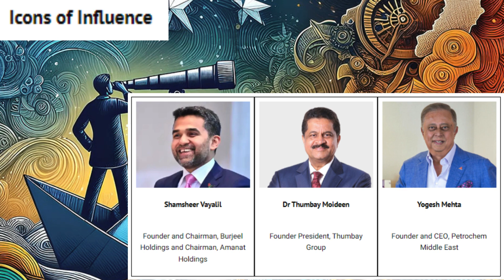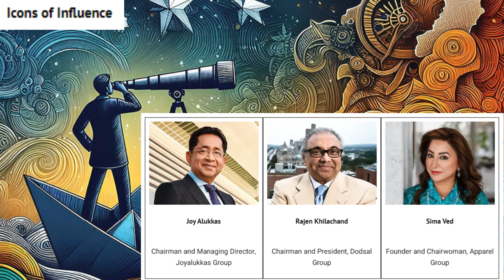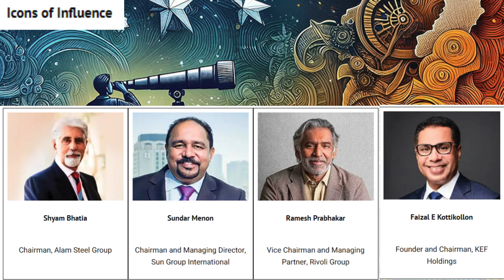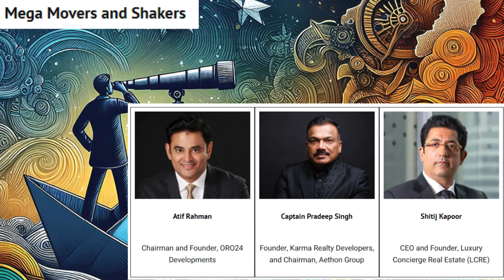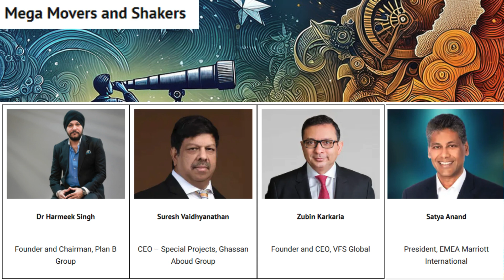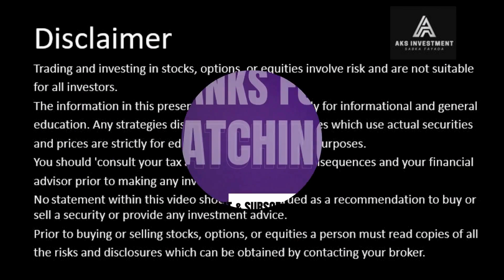Most influential Indians in the Gulf region 2024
Most influential Indians in the region 2024
We profile some of the most iconic Indian business titans based in the Gulf, highlighting their journeys and achievements
August, 2024
Millions of Indian expatriates have moved to the GCC, not only contributing to the region’s fast-growing economies but also building multi-billion-dollar businesses.
Others have climbed the corporate ladder to become key captains of industry.
In the August issue of GB, we acknowledged these icons of influence and movers and shakers in our special report on the most influential Indians in the GCC.

There are three sections to our list, which is now available online and published further below.

The first section, dubbed ‘Icons of Influence’, profiles some of the wealthiest of the Gulf-based business titans in India.

The second section focuses on India-based business moguls who are driving innovation and who have built massive enterprises within India itself.

The third and final section looks at Indian leaders who have made a significant impact as top corporate executives and founders in the Gulf region.

Icons of Influence

Yusuff Ali M A

Chairman and Managing Director, Lulu Group International

Sunny Varkey

Chairperson, GEMS Education

Dr Azad Moopen

Founder and Chairman, Aster DM Healthcare

Shamsheer Vayalil

Founder and Chairman, Burjeel Holdings and Chairman, Amanat Holdings

Dr Thumbay Moideen

Founder President, Thumbay Group

Yogesh Mehta

Founder and CEO, Petrochem Middle East

Renuka Jagtiani

CEO and Chairwoman, Landmark Group

Rizwan Sajan

Founder and Chairman, Danube Group

PNC Menon

Founder and Chairman, Sobha Group

Joy Alukkas

Chairman and Managing Director, Joyalukkas Group

Rajen Khilachand

Chairman and President, Dodsal Group

Sima Ved

Founder and Chairwoman, Apparel Group

Firoz Merchant

Chairperson, Pure Gold Jewellers

Tony Jashanmal

Group President, Jashanmal Group

Sunil Vaswani

Chairman, Stallion Group

Ravi Pillai

Chairman and Managing Director, RP Group of Companies

Dr Zulekha Daud

Founder and Chairperson, Zulekha Healthcare Group

Vasu Shroff

Chairman, Regal Group of Companies

Ramesh S Ramakrishnan

Chairman, Transworld Group

Vidya M Chhabria

Chairperson, Jumbo Group

Surender Kandhari

Chairman and Founder, Al Dobowi Group

Syed Mohammed Salahuddin

Managing Director, ETA Ascon Star Group

Paras Shahdadpuri

Chairman, Nikai Group

Naresh Kumar Bhawnani

Founder and Chairman, West Zone Group

Kabir Mulchandani

Founder and Chairman, Five Holdings

Nawab Shaji Ul Mulk

Founder and Chairman, Mulk Holdings

Sohan Roy

Founder, Chairman and CEO, Aries Group

L.T. Pagarani

Chairman, Choithram & Sons

Bharat Bhatia

Founder and CEO, Conares

Mohan Valrani

Founding Senior Vice Chairman, Al Shirawi Group

Shyam Bhatia

Chairman, Alam Steel Group

Sundar Menon

Chairman and Managing Director, Sun Group International

Ramesh Prabhakar

Vice Chairman and Managing Partner, Rivoli Group

Faizal E Kottikollon

Founder and Chairman, KEF Holdings

Industry Titans

Mukesh Ambani

Managing Director and Chairman, Reliance Industries

Lakshmi Mittal

Executive Chairman, ArcelorMittal

Ratan Tata

Former Chairman, Tata Group

Gautam Adani

Founder and Chairman, Adani Group

Azim Premji

Chairman, Wipro

Shiv Nadar

Founder and Chairman, HCL Technologies

Narayana Murthy

Founder, Infosys

Kumar Mangalam Birla

Chairman, Aditya Birla Group

Savitri Jindal

Chairperson, Jindal Group

Cyrus Poonawalla

Chairman and Managing Director, Poonawalla Group

Radhakishan Damani

Chairperson, VST Industries

Ravi Jaipuria

Chairman, RJ Corp

Dilip Shanghvi

Founder, Chairman and Managing Director, Sun Pharmaceutical Industries

Prateek Suri

Founder and CEO, Maser Group

Mega Movers and Shakers

Atif Rahman

Chairman and Founder, ORO24 Developments

Captain Pradeep Singh

Founder, Karma Realty Developers, and Chairman, Aethon Group

Shitij Kapoor

CEO and Founder, Luxury Concierge Real Estate (LCRE)

Dileep Kumar

Founder and Chairman, Heilbronn Properties

Harish Prithvi

FCOO, AIX Investment Group

Bal Krishen

Chairman and CEO, Century Group

Amit Jain

Corporate Office, Emaar Properties

Dr Adnan Chilwan

Group CEO, Dubai Islamic Bank

Ashish Koshy

Group COO, M42

Ramesh Cidambi

Managing Director, Dubai Duty Free

Gaurav Shah

CEO, Emirates Investment Bank

Rishi Kapoor

Co-Chief Executive Officer, Investcorp

Dr Harmeek Singh

Founder and Chairman, Plan B Group

Suresh Vaidhyanathan

CEO – Special Projects, Ghassan Aboud Group

Zubin Karkaria

Founder and CEO, VFS Global

Satya Anand

President, EMEA Marriott International